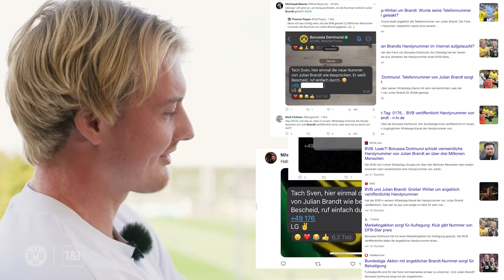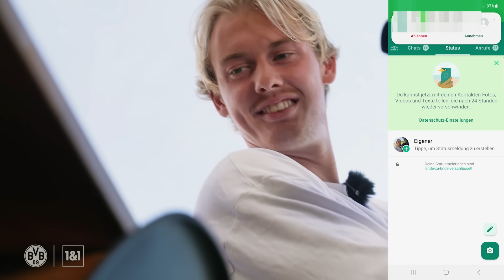„Es ist mir eine Ehre, mit dir zu sprechen.“ | What the leak mit Julian Brandt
Stell dir vor, die private Handynummer von Julian Brandt wird aus Versehen bei WhatsApp veröffentlicht, du rufst an, Jule hebt tatsächlich ab und plaudert mit dir. In „What the leak“ passiert genau das! Wir zeigen Euch, wie der BVB-Star den Leak detailliert vorbereitet, wie der Chatverlauf explodiert und wie sich die BVB-Fans über die Gespräche freuen.